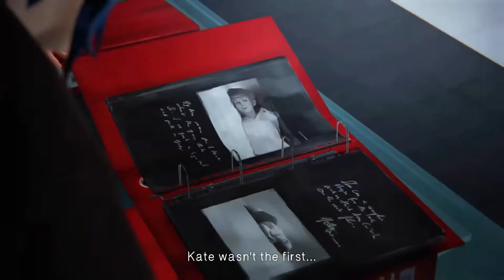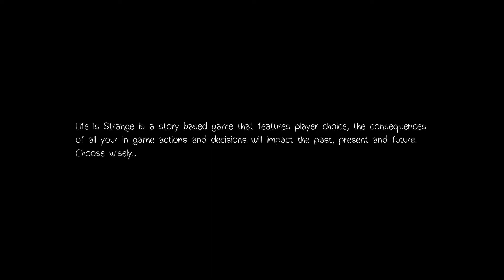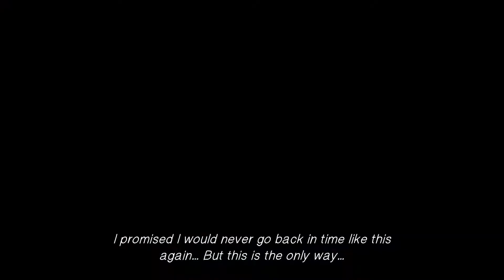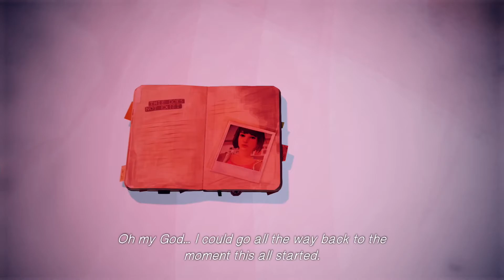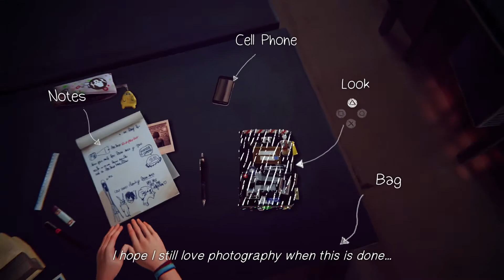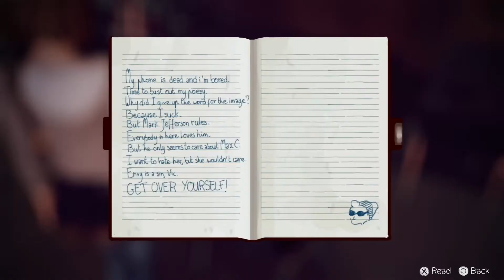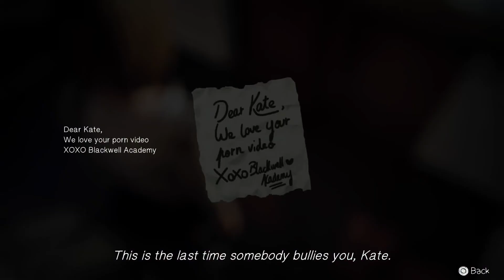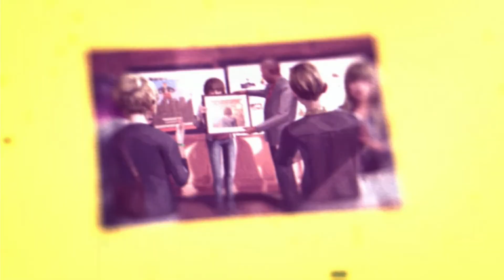LIFE IS STRANGE EPISODE 5 Walkthrough Part 1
Part 1 of Life Is Strange episode 5 walkthrough for PS4.